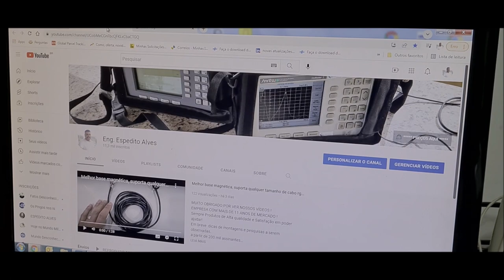Procedimento para compra com segurança e a maioria dos produtos com frete grátis!